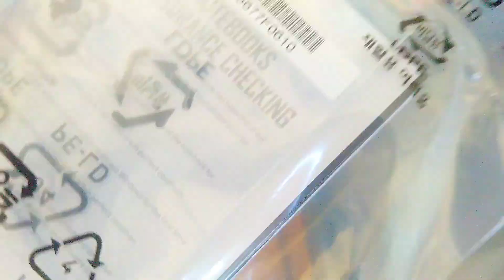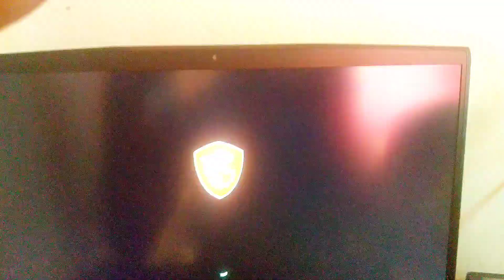My First Laptop Unboxing: A Dream Fulfilled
Join me as I unbox my very first laptop in this heartwarming video. It's a dream come true moment that I can't wait to share with you all!
"Unboxing My First Laptop! Dream Come True 🌟"

Description:
I am beyond excited to share this special moment with you all—unboxing my very first laptop! 🎉 This is truly a dream come true for me, and I can't wait to tell you all about how I got here.

In this video, I'll be unboxing and reviewing this amazing laptop, sharing why it's so important to me, and diving into the story behind this milestone. Whether you're a tech enthusiast, a fellow first-time laptop owner, or just curious about my journey, you won't want to miss this.

Join me as I explore the features, share my initial impressions, and recount the excitement of finally owning a laptop of my own. Your support means the world to me, and I'm thrilled to embark on this new chapter together!

Your engagement helps my channel grow, and I'd love to hear your thoughts and experiences too. Here's to new beginnings and exciting tech adventures ahead! 🚀